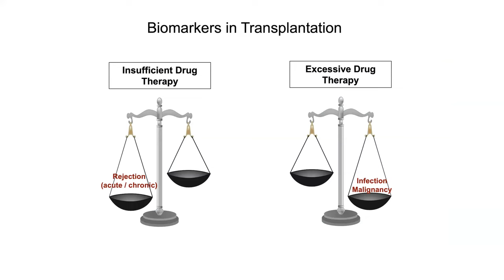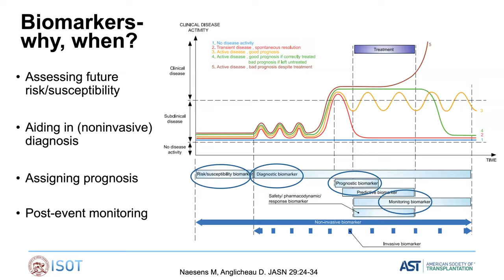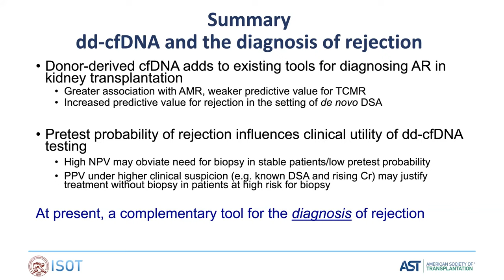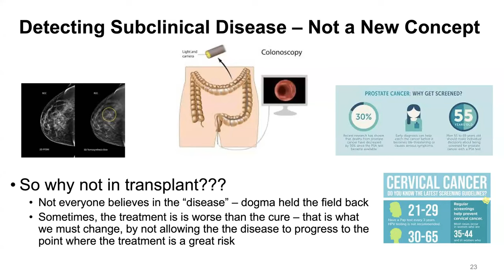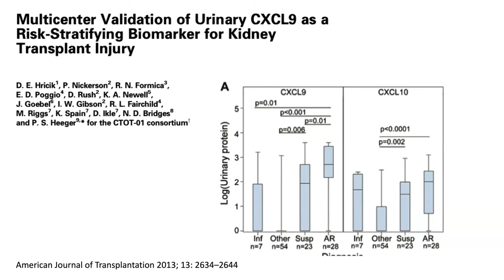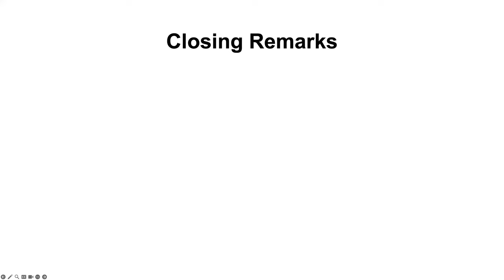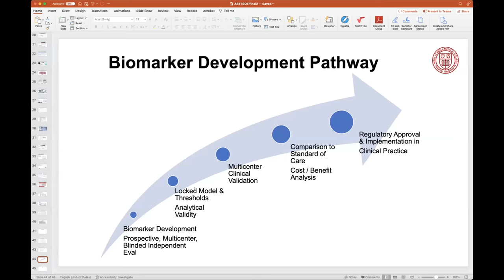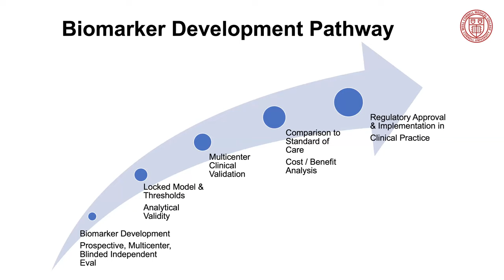"Evolving Biomarkers in Kidney Transplantation," presented by AST and ISOT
The American Society of Transplantation (AST) & the Indian Society of Organ Transplantation (ISOT) are proud to present:

- "Evolving Biomarkers in Kidney Transplantation"
- Recorded live on July 19th, 2023

This is the first session is a series of educational webinars co-hosted by AST & ISOT. In this session, the presenters will discuss the latest data on blood, urine, and tissue-based biomarkers of rejection. Future sessions will cover other topics of interest to the international transplant professional.

Speakers:
- John Friedewald, MD, FAST
- Alexander Wiseman, MD, FAST

Moderators:
- Darshana Dadhania, MD, MS, FAST
- Georgi Abraham, MD, MBBS, FRCP

Panelist:
- Vivek Kute, MD, MBBS, FRCP

Chapters:
0:00:00 Welcome
0:01:17 Dr. Abraham introduces the AST-ISOT Series
0:04:00 Dr. Dadhania introduces the topic
0:08:27 Dr. Wiseman presents
0:27:23 Dr. Friedewald presents
0:45:14 Panel Q&A and discussion